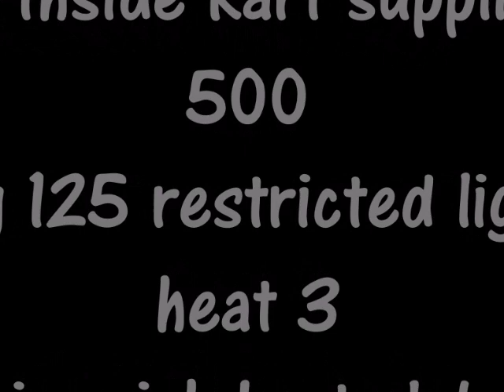22 tag 125 rest light heat 3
tag 125 restricted heat 3